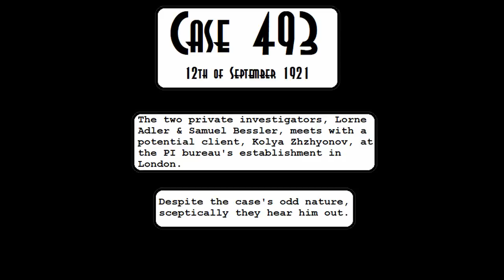Case 493, 12th of September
First part in a series of audio logs making a short story.

The visual is a concept image of the story as a whole. Had other plans for it originally, but didn't work out.